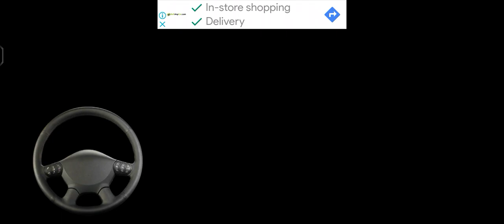New android Game||very well Graphic: Truck simulator Driver [Subscribe to my channel] .